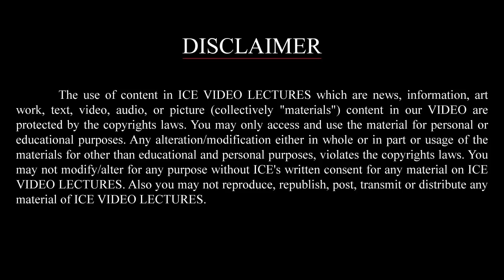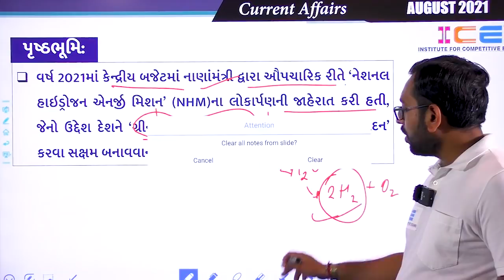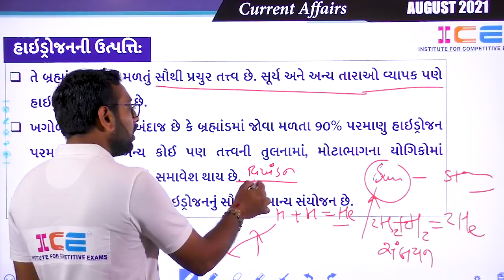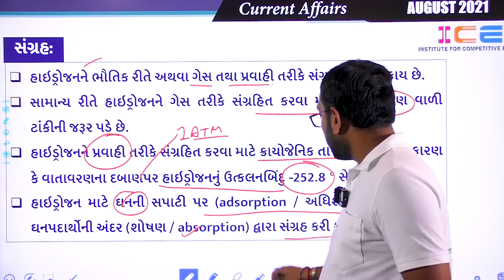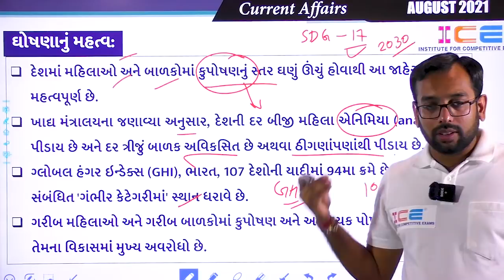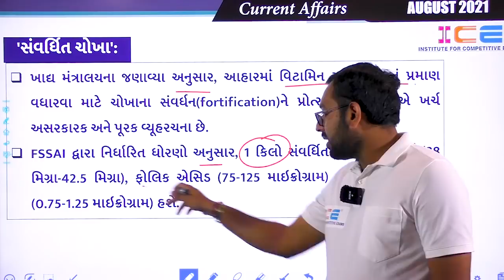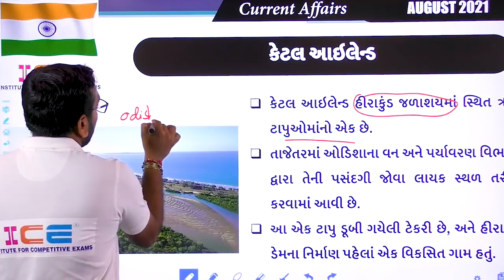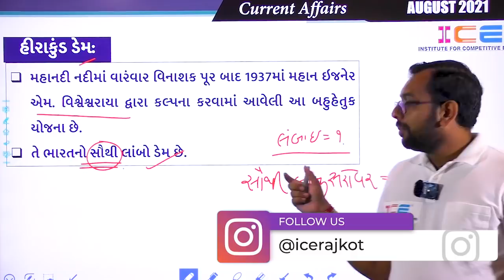Today Current Affairs | 23 August 2021 | Daily Current Affairs | Current Affairs in Gujarati | ICE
👉 રાષ્ટ્રીય હાઇડ્રોજન મિશન
👉 કુપોષણને પહોંચી વળવા માટે ચોખા-સંવર્ધન યોજના
👉 તિવા જનજાતિ અને વાંચુવા ફેસ્ટિવલ
👉 કેટલ આઇલેન્ડ

ICE Rajkot presences Daily Current Affairs today video lectures. As you all know the importance of current affairs, it takes part in all examinations including UPSC, GPSC, SSC, Banking, Defence, Railway, Binsachivaly, Talati, Police Constable, PSI, ASI and other central and state level competitive examinations. Watch Daily Current Affairs Videos and prepare current affairs for competitive exams in very short duration with upto the mark content.

🎓 તમામ સરકારી નોકરી અને મટીરીયલ માટે અમારું વૉટસપ ગ્રૂપ જોઈન કરો👇🏻

⭕ SPECIAL GPSC CURRENT AFFAIRS BOOK

currentaffairs
currentaffairsquiz
currentaffairs2021
currentaffairslatest
currentaffairsupdates
currentaffairs4exams
currentaffairsnews
currentaffairsdaily
currentaffairsgk
currentaffairstoday
currentaffairspdf
currentaffairsgkquiz
currentaffairstips
currentaffairsvideos
currentaffairsdailyupdate